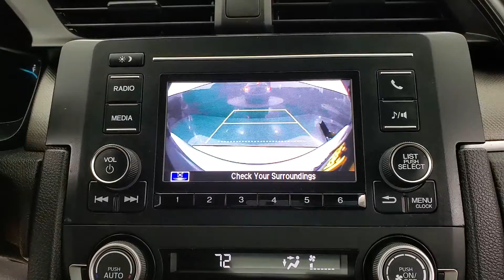2019 Honda Civic LX MEDIA SCREEN BACK-UP CAMERA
Stock #:509283
ONE OWNER, 2 KEYS, BACK-UP CAMERA, BLUETOOTH CONNECTION, CLIMATE CONTROL, USB, 118-POINT INSPECTION PROCESS, Cloth.